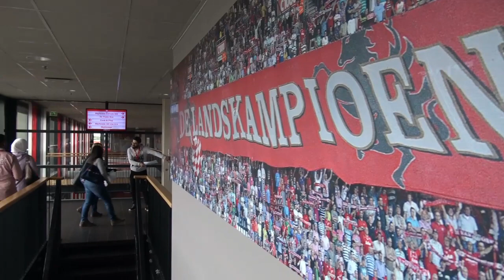FC Twente schittert in rondleiding voor Itom Taal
Een fantastische rondleiding kregen cursisten van Itom Taal voor inburgering en staatsexamen dinsdagochtend 12 maart 2019 in het stadion van FC Twente. Onder meer oud-keeper Hennie Ardesch van FC Twente vertelde smakelijk over de successen van de club. Een impressie van een uitgebreide wandeling onder meer door de bestuurskamer en de kleedkamer van de selectie.